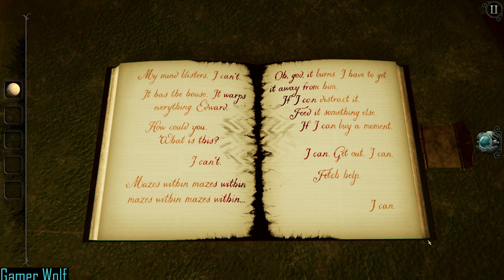The Room: Old Sins: Unlock Japanese Gallery and Finished Maritime Room Part 6 (No Commentary)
Welcome back to another The Room: Old Sins video

We unlock the Japanese Gallery and we finish the Maritime Room.